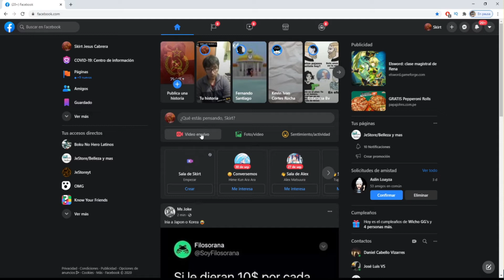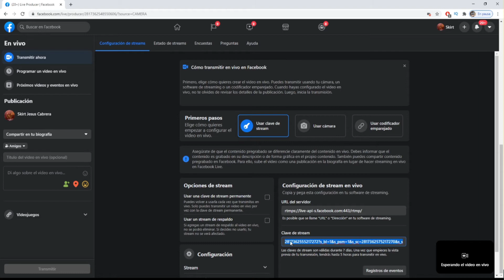✅Como hace un Stream en VIVO por Facebook con OBS Studio 2021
En este vídeo te enseñare de manera rápida como hacer un stream en facebook.
Espero que te funcione